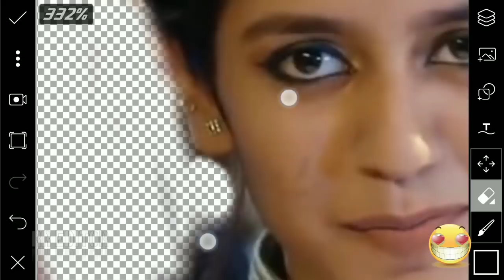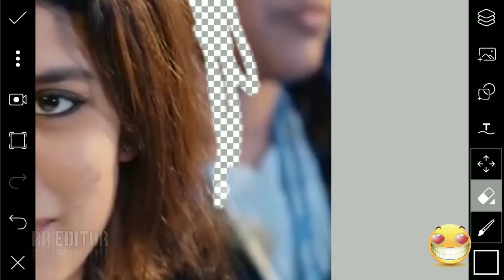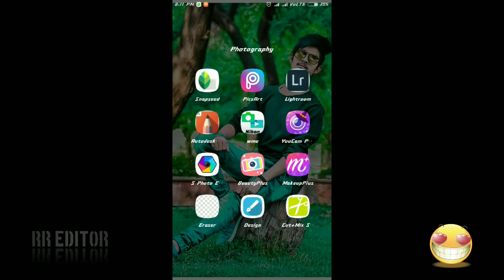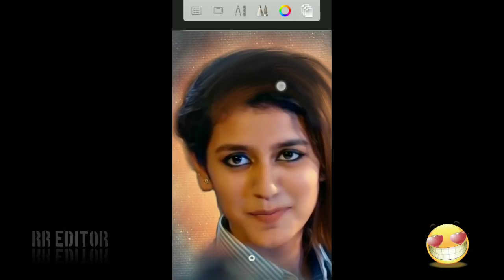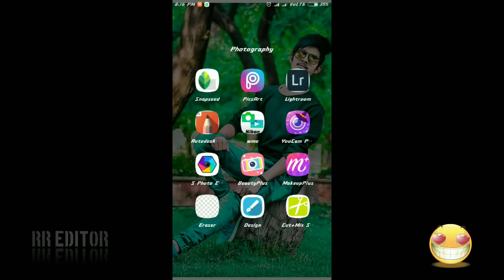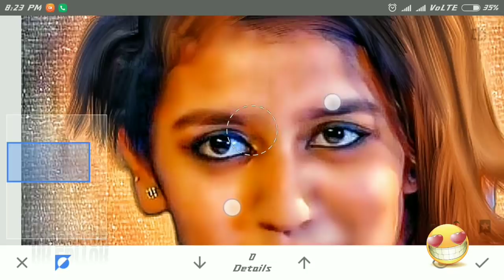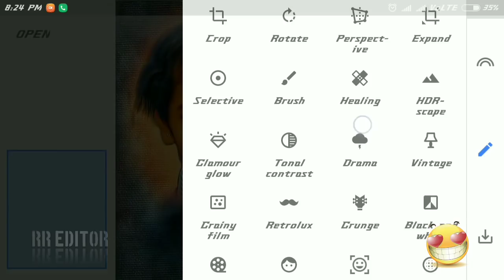PRIYA PRAKASH VARRIER PHOTO EDITING TUTORIAL || BY RR EDITOR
Help him

Background & png link for youtube channel

Kare